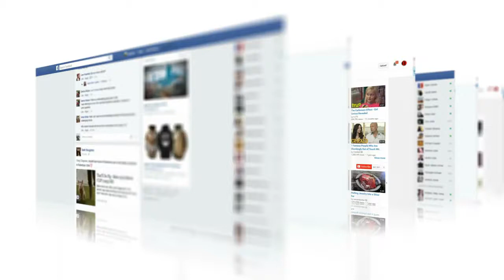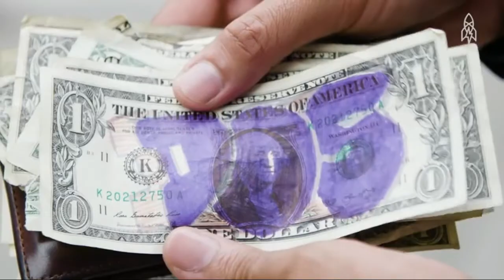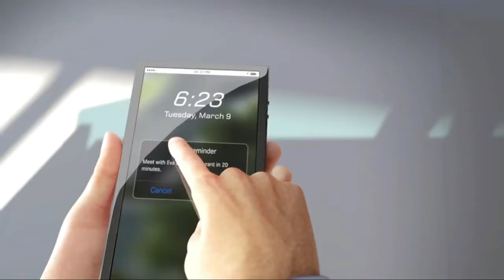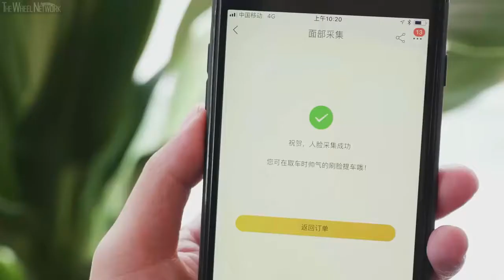Things That You'll See For The First Time In Your Life || Urdu / Hindi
Now 300 hours of videos are uploading on YouTube  every minute.This world is full of amazing things and some things are that we can't see because they are hidden in the depths of web.So I tried in today's video to show you some amazing things.Ready...

Now if you like these kind of videos and want to see more then make sure you leave us a like on the video Subscribe to our Channel and turn on post notifications to be first to watch all our new and entertaining Videos...
!!!. Allah Hafiz...!

This Channel Is All About  Information And Entertainment From Whole Over YouTube.
If You Want To Know Something New Then you're in the right place!